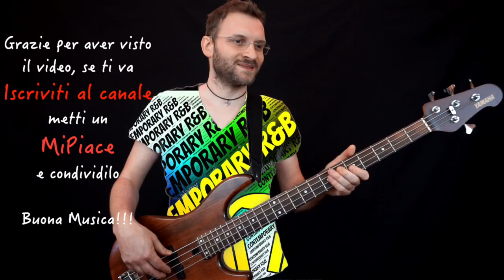Modern R&B Bass Riff of the day in 30s giorno 303 yamaha bbn4 basso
Giorno 303, oggi vi suono un riff Modern R&B, enjoy! :)